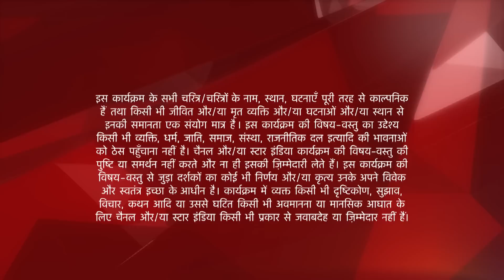Mere Angne Mein | मेरे अंगने मे | Kisne ki Amit ke papa ki pitai?